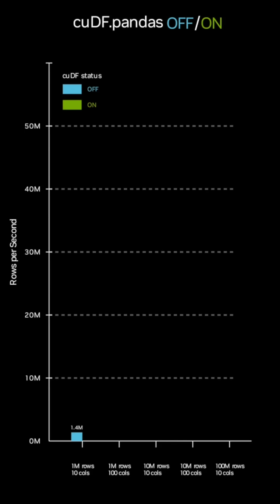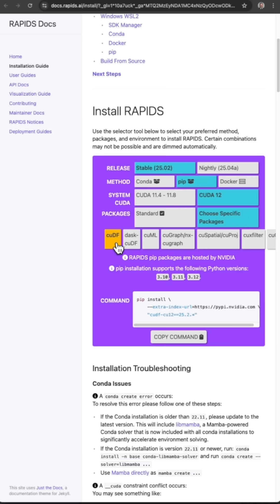pandas read_csv — Faster on NVIDIA GPUs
Large CSV files slow down your pandas workflow.

Boost pandas.read_csv() performance in Python up to 30x or more — no code rewrites. Here are three easy ways to accelerate pandas CSV loading with GPUs using NVIDIA cuDF.